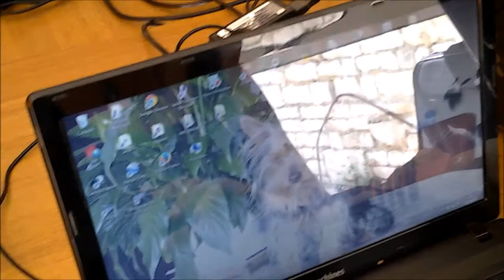Rentrée 2014 informatique ACDL Villognon